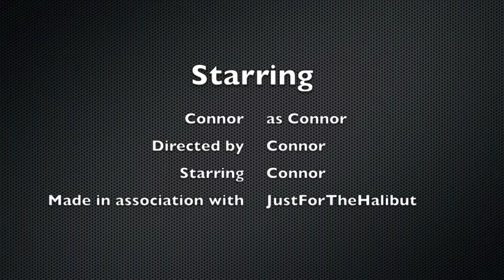How to put an orange together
This is the film I made after messing around with the reverse affect on IMovie.